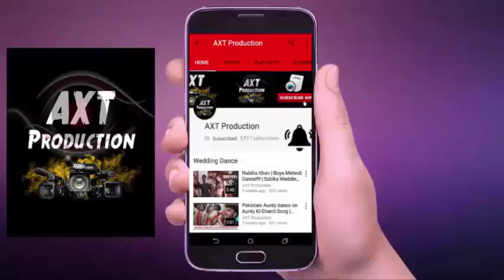Woh Kya Hai 5 August 2018 Jinnat Kya Hai Aur Kya Kam Kar Saktay Hai | Jinnat Ki Haqeeqat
Jinnat Kya Hai Aur Kya Kam Kar Saktay Hai